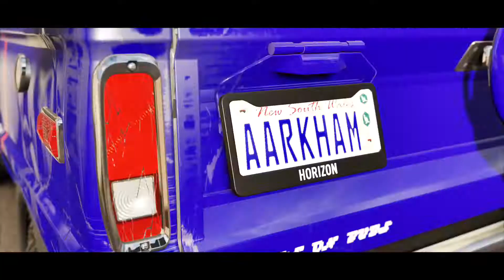Forza Horizon 3 / GAMEPLAY / EP 08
Forza Horizon 3 is a 2016 racing video game developed by Playground Games and published by Microsoft Studios for Xbox One and Microsoft Windows